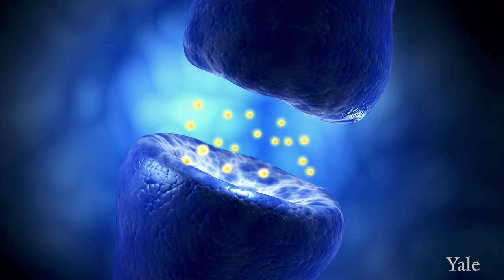Ketamine & Depression: How it Works - Yale Medicine Explains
Depression is one of the most common and most debilitating mental health disorders, affecting some 17 million adults in the US. It also continues to be a misunderstood, often hard-to-treat illness. Researchers have worked for decades to better understand the neurobiology underpinning depression. For patients with severe, treatment-resistant depression, spending months or even years searching for good treatments can be totally disabling. The prevailing hypothesis for years was that depression was regulated by the neurotransmitter’s serotonin and norepinephrine. Eventually, data began to suggest that maybe something much larger and more global was involved in the brain to account for depression, which led researchers to begin working with glutamate and GABA, the most abundant neurotransmitters in the brain. These chemicals are involved in neuroplasticity – the brain’s ability to adapt to change and protect itself against stressful events. Neuroplasticity is a physical thing, too: it manifests itself “in terms of synapses, how these neurons are actually touching each other and communicating with each other,” explains Gerard Sanacora, PhD, MD, Director of the Yale Depression Research Program. “And we know that in depression, the number and strength of these interconnections decreases,” says Rachel Katz, MD, a professor of Clinical Psychiatry at Yale.  Ketamine – originally developed and still used as an anesthetic – works on those two neurotransmitters and was discovered to have rapid antidepressant effects. Some experience an improvement in symptoms in 24 hours or less. “We think that one of the things that Ketamine does, that helps to explain its antidepressant effects, is help the brain to regrow the synapses, the connections between nerve cells,” says John Krystal, MD, Chair of the Department of Psychiatry at Yale. Because Ketamine seems to work on a totally different system in the brain than typical antidepressants, “that may be why Ketamine works so well, even for patients who have not had success with a number of standard antidepressants,” says Dr. Katz. Ketamine as a treatment for depression gained FDA approval last year with the release of Spravato (esketamine), and for now, it remains a treatment reserved for patients who haven’t found success with at least two other antidepressant treatments. Dr. Sanacora explains that other treatments, including cognitive behavioral therapy, are important to use in conjunction with ketamine, “to develop new ways of adapting and having new cognitive strategies of dealing with future stressors to prevent relapse.” New therapies like ketamine are changing how depression is understood, and may pave the way for future research that helps us understand the brain in all of its complexity.